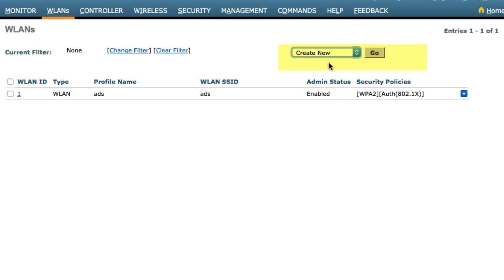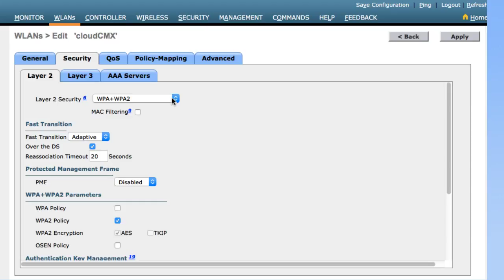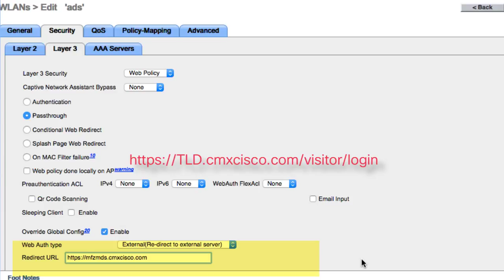Add a WLAN Instance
See how to add a WLAN instance and configure it with security policies.